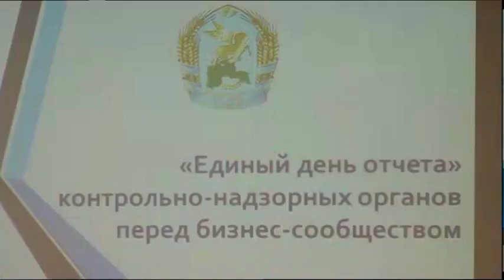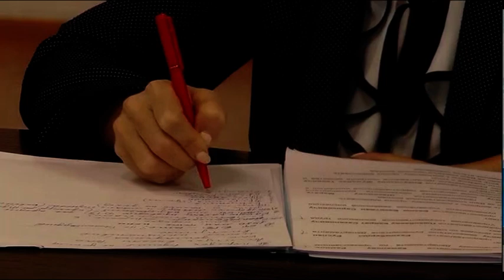По всему Казахстану 30 сентября прошел «Единый день отчета»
Диалог бизнеса и контрольно-надзорных органов. По всему Казахстану 30 сентября прошел "Единый день отчета", инициированный главой государства Касым-Жомартом Токаевым. В Петропавловске с докладами выступили представители 8 региональных управлений и департаментов. Как прошла встреча и какие вопросы были пОдняты, знает Дарья Пышмынцева.